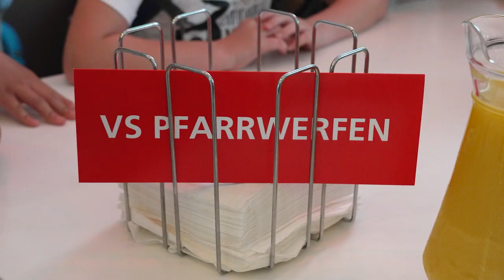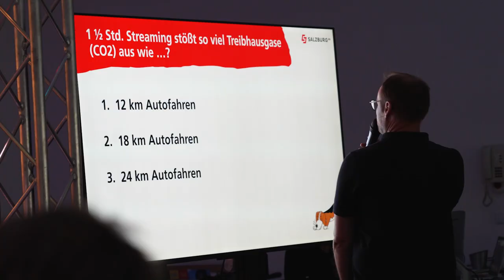Landesfinale Energiefresser - alles rund ums Thema Energie⚡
Kürzlich fand das Landesfinale der Energiefresser statt. Das GreenTech Unternehmen Salzburg AG organisierte Energieworkshops an Volksschulen im ganzen Bundesland Salzburg. Anschließend wurden drei verschiedene Volksschulklassen eingeladen und die Kinder konnten ihr Wissen rund ums Thema Energie beweisen.

00:00 Einleitung
00:27 Landesfinale
00:53 neues Wissen
01:51 Schulen
03:15 Gewinner
03:27 Energiespar-Tipps
03:47 Abschluss